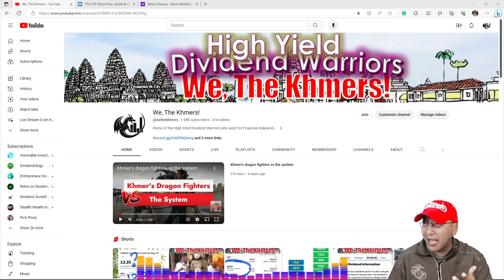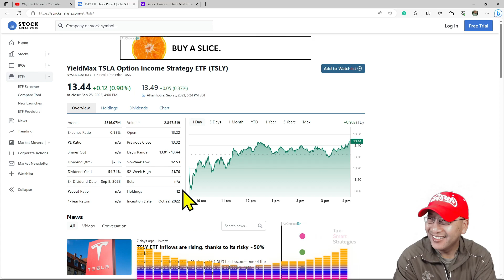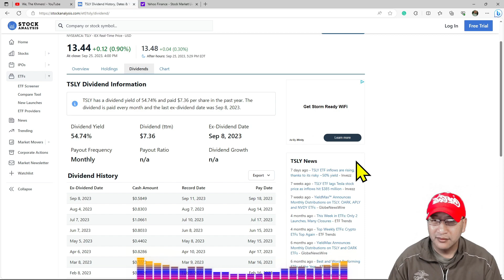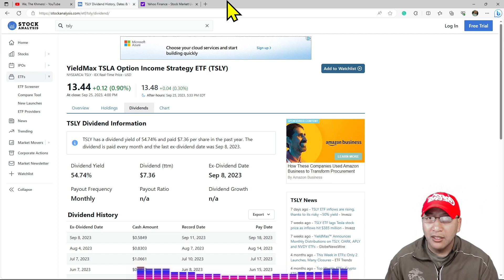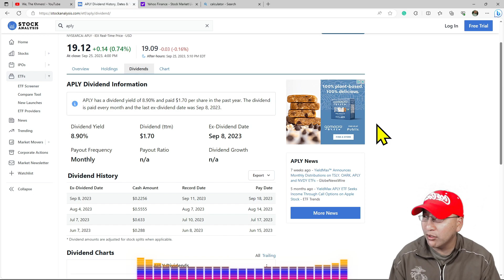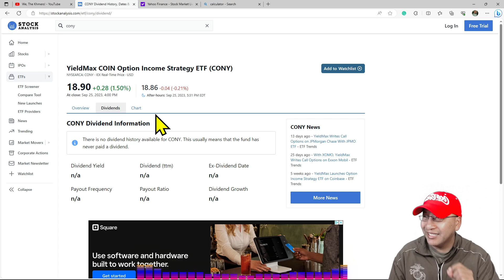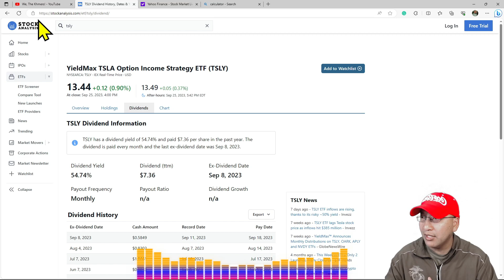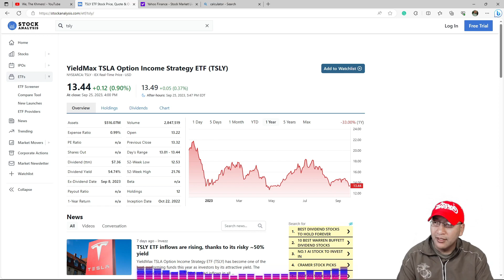Khmers Investing Warriors Recap Today Purchase. Review of TSLY purchase on 9/25 at $13.xx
Timeline:
Aug 2023 - Reached $2,000 monthly payment from dividend goal